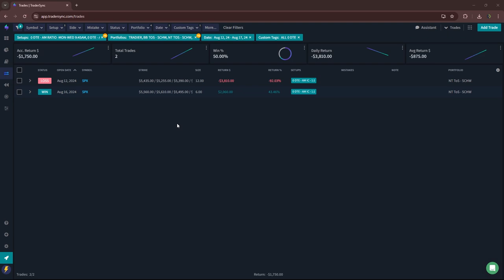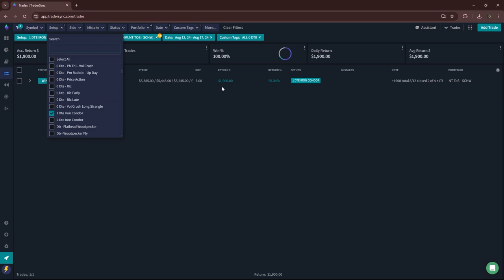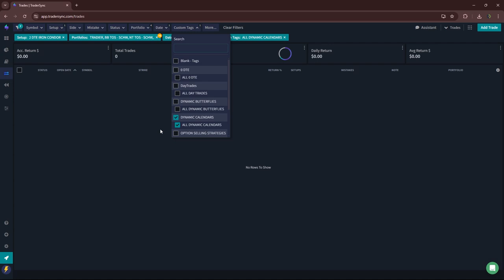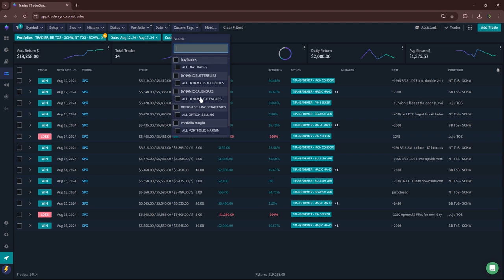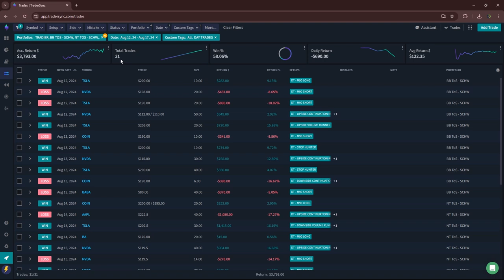Weekly Update: 8-19-24